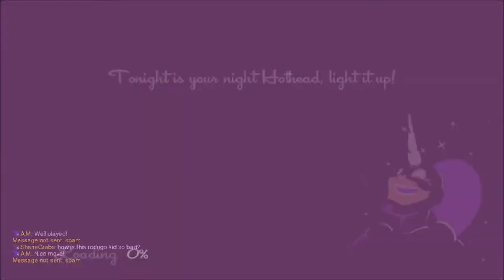SpeedRunners w/ Jordan,Shane,&Rodrigo Ep.2: Take Out The Red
Jordan, Rodrigo, Shane, and I all play SpeedRunners together. This will be Shane's first time playing.